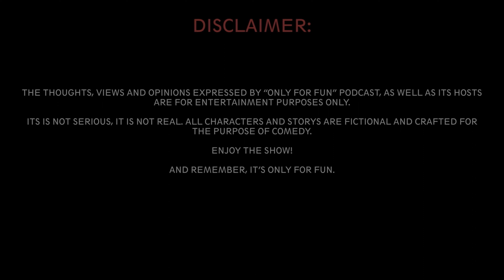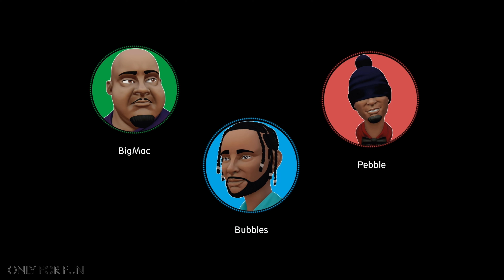Only For Fun Podcast - Tech and Crazy Situations Episode 6 | Season 1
Buckle up for an engaging journey through the smartphone-saturated wilderness of our modern world. Will these pocket devices turn us all into brainless zombies or propel us into a new era of unparalleled intelligence? Tune in to our lighthearted yet thought-provoking discussion as we share personal anecdotes and experiences, including a hilarious tale of a KFC ordering mishap.

Our exploration of the smartphone landscape takes a deep dive into the influence technology and social media wield over our daily habits. Ever found yourself in an awkward situation involving public toilets and your smartphone? Or perhaps used your device to order food, only to have it go horribly wrong? We've got stories that'll have you laughing out loud and thoughtful insights that might just make you rethink your relationship with your device.

Lastly, we navigate the sometimes-turbulent waters of weekend conversations, haircut misadventures, and the contentious debate around the legality of sexting. From the mundanity of repetitive chats to the nightmare of a power outage mid-haircut to the delicate issue of sexting legalization, we promise an episode full of humor, surprises, and insightful discussion. Prepare to be entertained and enlightened!